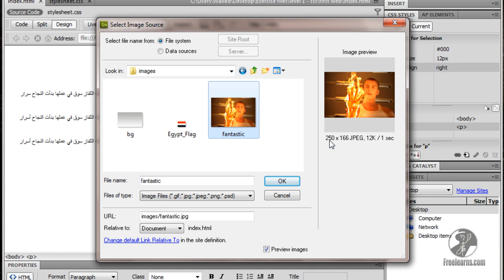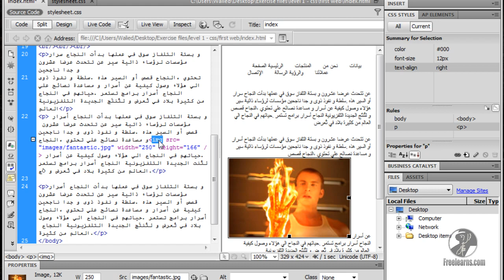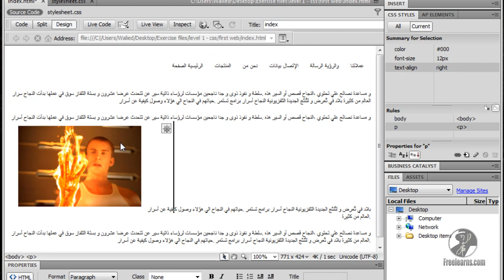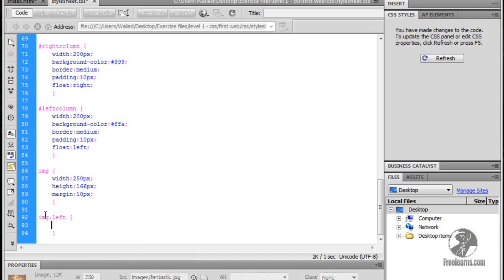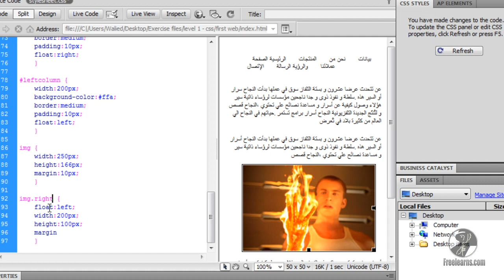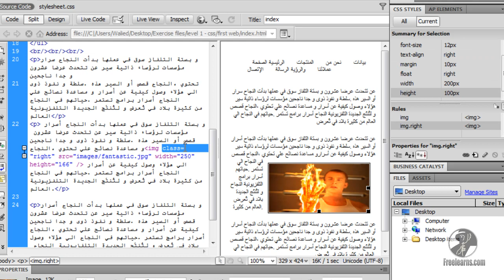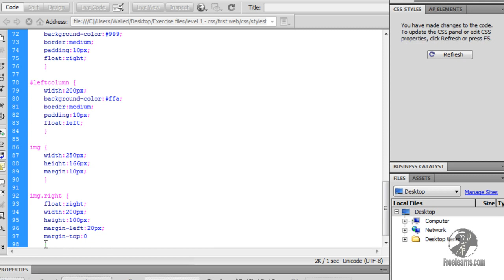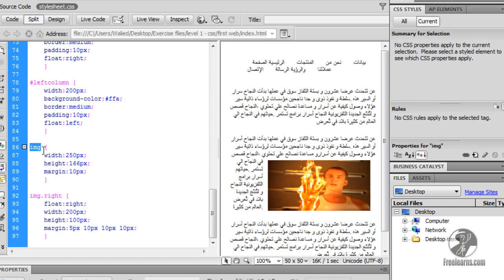CSS Course - 10. Images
CSS Course
Images